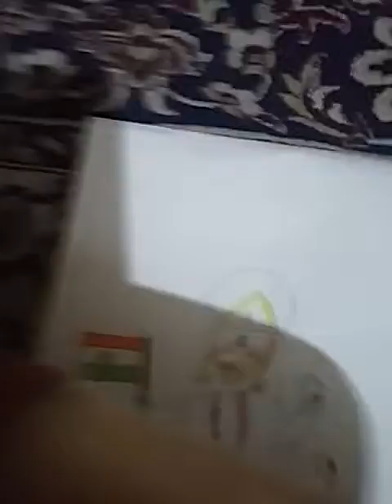Bharat mata drawing with aadya part2